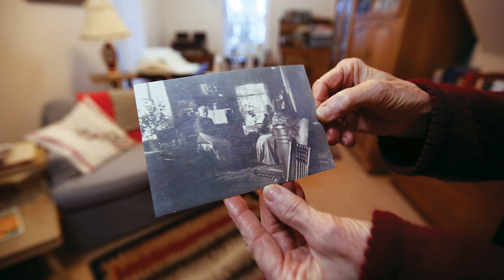La Plata County commissioners add Aspaas Ranch to La Plata County Historic Register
On Tuesday, La Plata County commissioners unanimously voted to add the Aspaas Ranch to the La Plata County Historic Register.